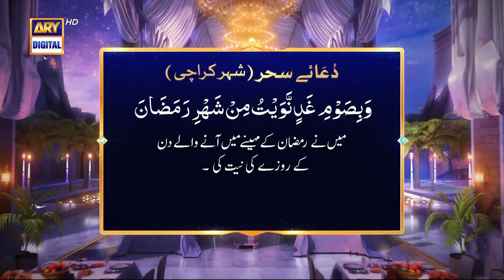Shan-e-Sehr | Segment | Sehri Ka Dastarkhwan | Waseem Badami | 5th April 2022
A daily segment of Sehri where Waseem Badami along with notable scholars will have LIVE Sehri with viewers while discussing different Islamic queries.